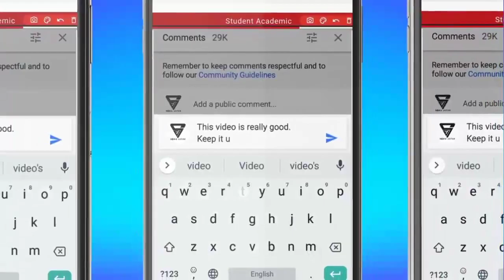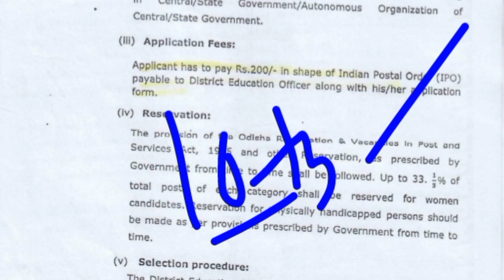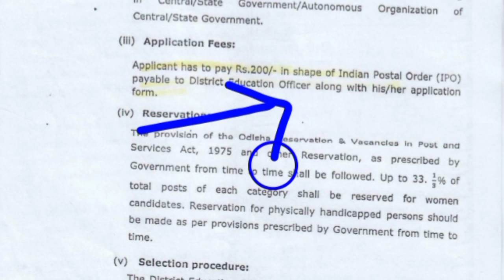OAVS Recruitment 2023//How to apply for OAVS Recruitment odisha/Odisha OAVS salary,selection process